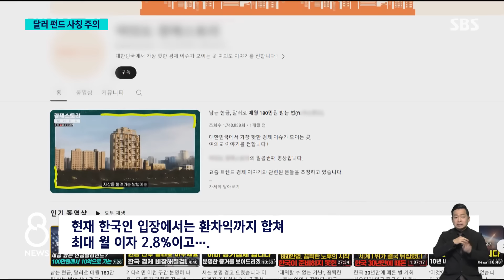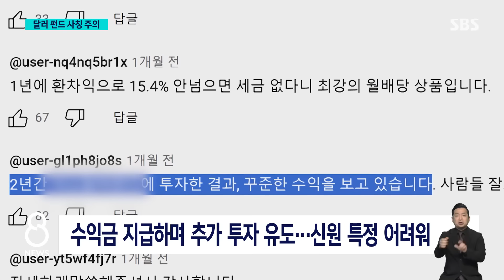"이거 모르는 사람 없죠?" 170만뷰 '경제스토리' 실체 / SBS 8뉴스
〈앵커〉

달러에 투자하면 연금처럼, 매달 꼬박꼬박 수익을 낼 수 있다고 속여 투자금을 모집하는 사기가 기승을 부리고 있습니다.

안상우 기자가 취재했습니다.

〈기자〉

요즘 같은 불경기에 가장 미래 가치가 높다며 한 남성이 달러 펀드를 소개합니다.

[현재 한국인 입장에서는 환차익까지 합쳐 최대 월 이자 2.8%이고….]

한 달 전 게시된 이 영상은 조회수가 이미 170만을 넘어섰는데, 포털의 블로그나 카페에서도 펀드 투자 후기 글이 이어집니다.

하지만 영상 속 남성은 재연 배우고, 펀드 역시 글로벌 투자은행 '삭소뱅크'의 이름을 사칭한 무인가 상품입니다.

이들은 유명 경제 유튜버의 콘텐츠를 무단으로 올려 SNS를 통한 정보습득에 익숙한 30~40대를 목표로 삼았고, 다달이 수십만 원가량을 수익금 명목으로 입금시켰습니다.

[피해자/40대 직장인 : '연금 같은 형식으로 투자하기에는 좋을 것 같다.', '적당히 안정적으로 운영된다'라는 글들이 많았거든요. 납득갈 만한 수익금을 제시하다 보니까 그냥 믿고 있었던 거죠.]

그런데 일부 투자자들이 청약 해지를 요청하니 거부했고, 관련해 불과 한 달 만에 접수된 민원 건수가 26건으로 평균 피해액은 3천만 원이나 됩니다.

피해 사실을 아직 모르는 투자자들이 다수인데, 여전히 초기 수익금을 지급하며 추가 투자를 유도하고 있습니다.

대포 통장 등을 활용해 신원을 특정하기도 어려운 상황입니다.

[정윤미/금융감독원 불법사금융대응 팀장 : 대량으로 단기간에 많은 홍보물을 동시에 배포하는 것이 이례적인 사기 유형이거든요. 투자금을 돌려주기로 약속된 기간 후에는 피해 제보가 급증할 (것입니다.)]

당국은 연금형 달러 펀드라는 것 자체는 애초에 존재하지 않는다며, 피해가 커질 것으로 보고 수사 의뢰했습니다.

(영상취재 : 조창현, 영상편집 : 김윤성, 디자인 : 서승현)